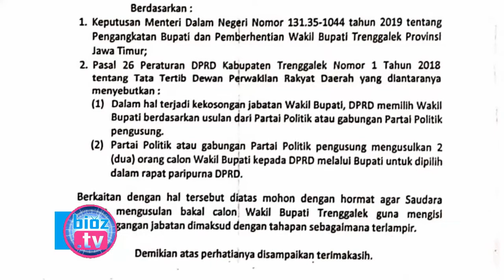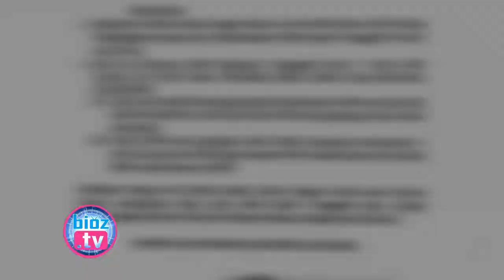Pengisian Kekosongan Jabatan Wakil Bupati Trenggalek, Dewan Surati 5 Partai Pengusung - bioztv.id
- Pengisian Kekosongan Jabatan Wakil Bupati Trenggalek, Dewan Surati 5 Partai Pengusung - Proses pengisian kekosongan jabatan Wakil Bupati, Ketua DPRD Kabupaten Trenggalek surati 5 Partai pengusung pasangan Emil Elestianto Dardak & Mochamad Nur Arifin pada Pilkada tahun 2015 lalu. Kelima Partai pengusung tersebut dihimbau untuk mengusulkan 2 bakal calon Wakil Bupati Kepada DPRD.

Bertemu Presiden Di Stasiun Pasar Senen, Tetangga Jokowi Dari